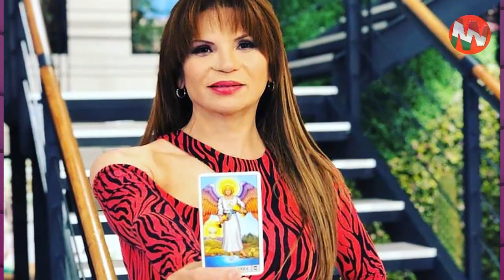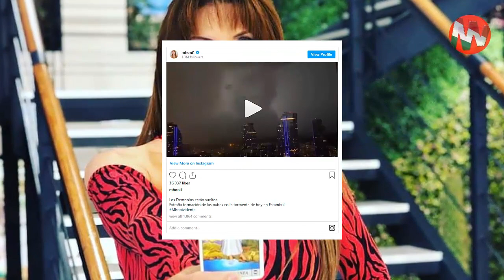MHONI VIDENTE ATERRA CON ESTA PREDICCION CUMPLIDA HOY